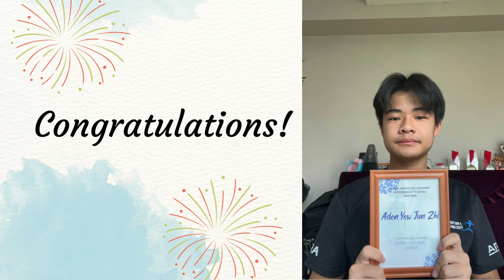Most Improved Student Year 2023 - Aden Yew (Intermediate Level)